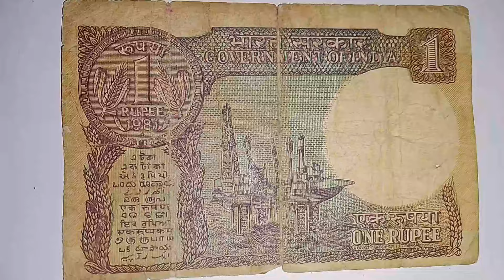1₹ Rare Bank Note Signature by M.Narsingham Year 1981 Value 250 Rupees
1₹ Rare Bank Note Signature by M.Narsingham Year 1981 Value 250 Rupees